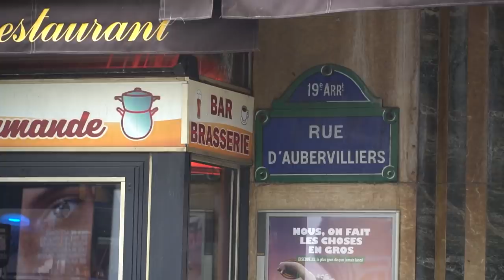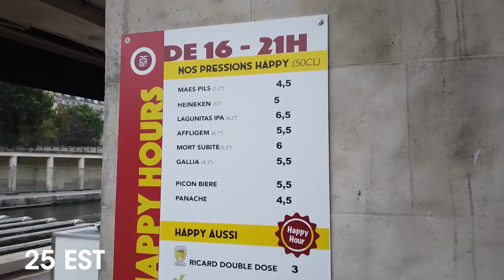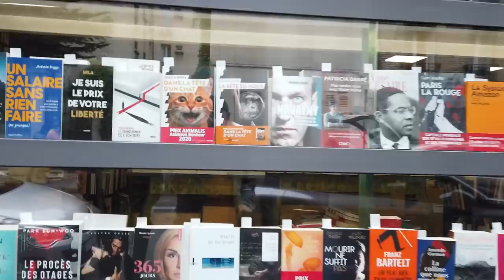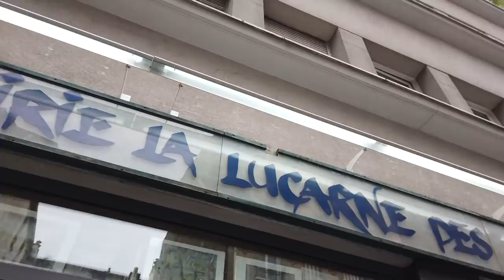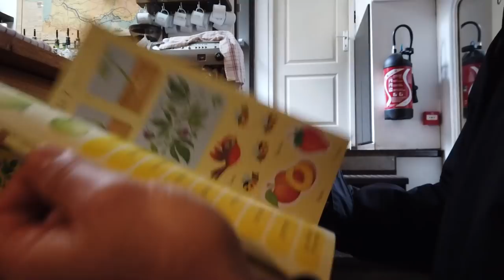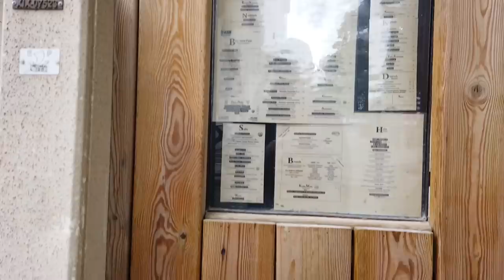Villette - 80 in 8 Round 2 - Paris 19e Arrondissement - Canal Saint Martin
Come hang out on the Basin de la Villette, an amazing section of Canal Saint Martin in Paris with movie theaters, parks for petanque, and restaurants on boats! and then find me on the internet in all of the usual spots

Maps by: @BooneLovesVideo
Patron Producer: Jorge Rivera